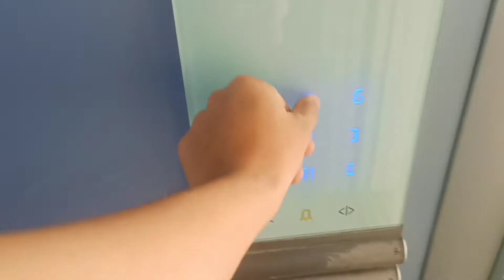IIT mai Girlfriend?? || Meet with IIT KGP Friend || Fun talks || Kamlesh Joshi Vlogs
Today my friend, Ashu came to Hyderabad.
we had a lot of discussion and ghumne bhi gaye.

iit_walo_ki_girlfriend and many more questions.

some conversations related to IIT kharagpur.